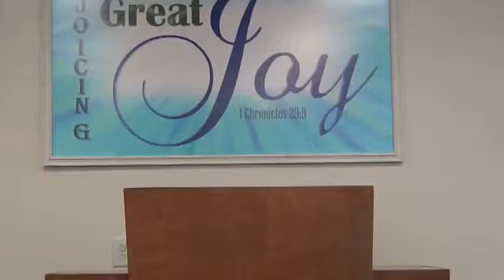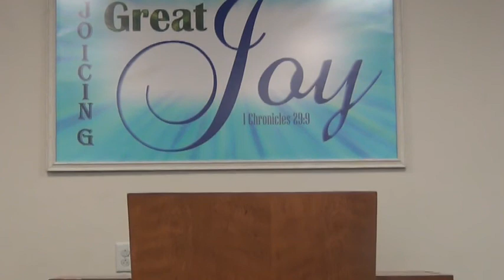Saved Baptized Church Membership - Baptist Distinctives (Week 7)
Matthew 16

    The Virgin Birth (Isaiah 7:14; Mt. 1:23; Luke 1:27).